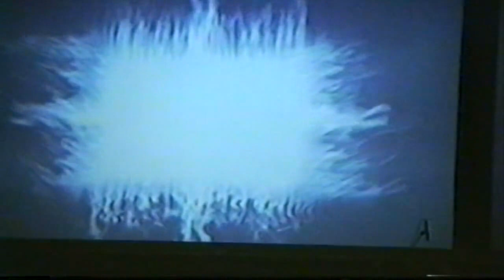Tool Live - Mesa, AZ 1996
Tool Live Mesa, AZ
Mesa Amphitheatre
November 1st 1996
Setlist
Third Eye 2:46
Stinkfist 16:02
Forty Six & 2 22:02
Swamp Song 28:38
Eulogy 35:43
H. 45:06
Hooker With a Penis 51:51
Jimmy 56:31
Merkaba 1:03:02
Sober 1:06:41
Opiate 1:12:11
Ænema 1:20:36

Adam Jones – Guitar
Danny Carey – Drums
Justin Chancellor – Bass Guitar
Maynard James Keenan – Vocals